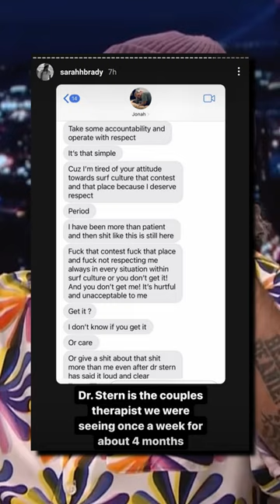Why Are People Hating Jonah Hill?